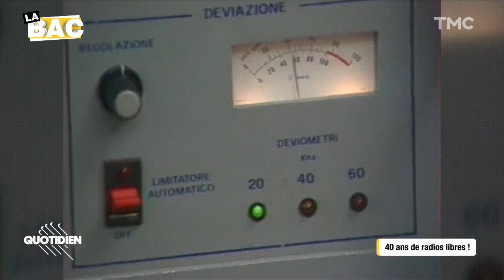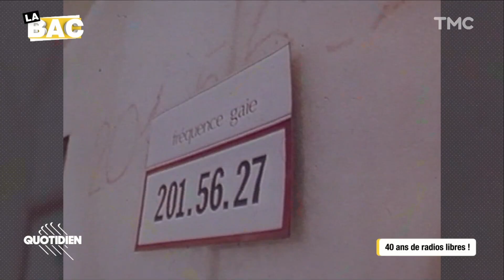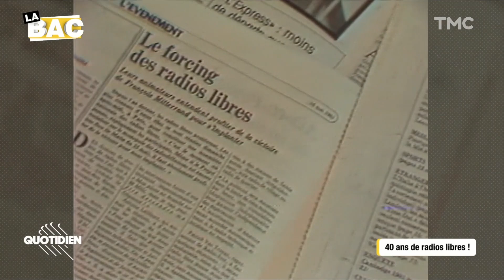Des radios pirates aux radios les plus célèbres de France : 40 ans de radios libres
Avant 1981 et les "radios libres" de François Mitterrand, les radios sont pirates. Elles émettent en toute illégalité depuis les toits de Paris, dans de petits appartements ou dans les pays frontaliers pour éviter la répression policière. Pirates, mais incroyablement audacieuses, ces radios commencent à façonner le paysage audio français. Et dès 1981 et la naissance des radios libres, leur créativité explose. Ambre Chalumeau a consacré sa Brigade du 31 mai 2022 à nous les faire découvrir.